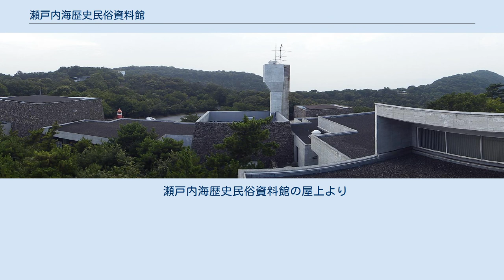瀬戸内海歴史民俗資料館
瀬戸内海歴史民俗資料館（せとないかいれきしみんぞくしりょうかん）は、香川県高松市の五色台山上にある人文系博物館。
 瀬戸内海と周辺地域の民俗を対象に、資料収集・保管・展示・総合研究をしている県立の資料館である。
1973年（昭和48年）に開館した。
 1977年（昭和52年）、「瀬戸内海及び周辺地域の漁撈用具」（2,843点）が、国の重要有形民俗文化財に指定された。
そして、1993年（平成5年）「瀬戸内海の船図及び船大工用具」（2,813点）、2015年（平成27年）「西日本の背負運搬具コレクション」（310点）が、国の重要有形民俗文化財に指定された。
 建物は、1974年（昭和50年）日本建築学会賞を受賞した。
そして、1998年（平成10年）公共建築百選に選ばれ、2013年（平成25年）DOCOMOMO JAPAN選定 日本におけるモダン・ムーブメントの建築に選ばれた。
 2008年、香川県立ミュージアム（旧、香川県歴史博物館と統合）の分館となる。
 瀬戸内海の漁業や島々のくらし、船大工用具、廻船などの瀬戸内海の海運、香川の自然環境に育まれた砂糖・綿・塩の讃岐三白、ため池などの水利用具、稲作用具、祭りや芸能に関わる資料を展示している。
 瀬戸内海歴史民俗資料館の屋上より